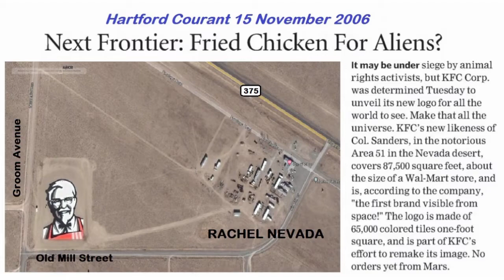KFC Plays with UAP Close Encounters Mashed Potatoes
In the fall of 2006 KFC was having some fun with Steven Spielberg's Close Encounters of the Third Kind and Roy Neary playing with his mashed potatoes.  On the 15th of November observers found a huge tiled image of an updated Col Sanders laid out in Rachel Nevada for any passing aliens to appreciate from Space.

Said KFC President Gregg Dedrick: "If there are extraterrestrials in outer space, KFC wants to become their restaurant of choice."

Although the Neary family supposedly lived in Muncie Indiana, the film was shot in southern Alabama to include the Neary home at 1613 Carlisle Drive E, Mobile, Alabama 36618. hence the Lynyrd Skynyrd song.